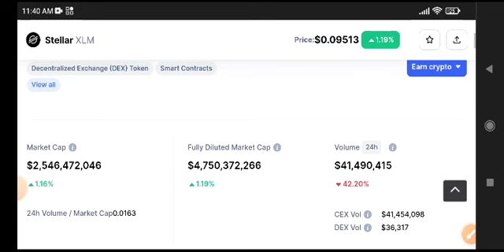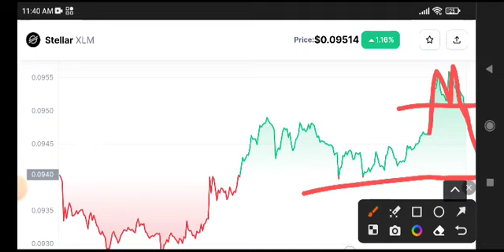Stellar XLM News Today! XLM Price Prediction Analysis